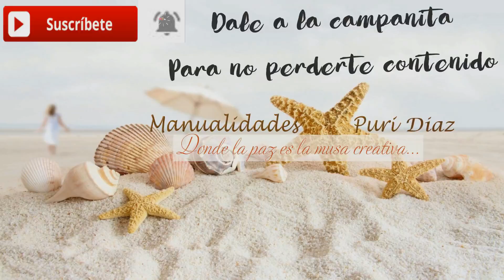Estanque alto de tortugas | actualizacion 3 nuevo filtro casero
SI DESEAS AYUDAR A QUE YO SIGA CREANDO CONTENIDO ((Y QUE PARA TI ES GRATIS!)):

*Que no te parezca mal que yo haga algun video colaborativo ¿que tiene de malo obtener una recompensa (de una tienda o sponsor) y que nos ayuda a tener materiales para crear un mejor y mas variado contenido para tod@s? ((esto tampoco cuesta dinero al espectador o suscriptor-a)).
*Los enlaces de compra que dejo en mis videos pueden ser comisionados, que a ti el producto comprando desde estos enlaces te costará lo mismo (o si me lo permiten puedo obtener codigos de descuento para beneficio del comprador), y a mi me suponen una pequeña comisión que me ayudara a seguir con el desarrollo, mejora e imnovación de este canal.

¡¡¡QUIERO AGRADECER Y DAROS LAS GRACIAS A TOD@S LOS QUE ESTAIS AHI, A MENUDO Y TAMBIEN LOS QUE ESTAIS DE VEZ EN CUANDO Y POR SUPUESTO QUE AUNQUE NO SEAS SEGUIDOR-A DEL CANAL TE PASAS DE CASUALIDAD...GRACIAS A TOD@S POR CONTRIBUIR EN EL SUEÑO DE AQUELLA NIÑA QUE LE ENCANTABA HACER MANUALIDADES, LA FOTOGRAFIA, Y A PESAR DE NO TENER ECONOMICAMENTE FORMA DE HACER REALIDAD SU SUEÑO, POQUITO A POQUITO SE VA CUMPLIENDO...MIL GRACIAS A TOD@S Y A CADA UN@A DE VOSOTR@S!